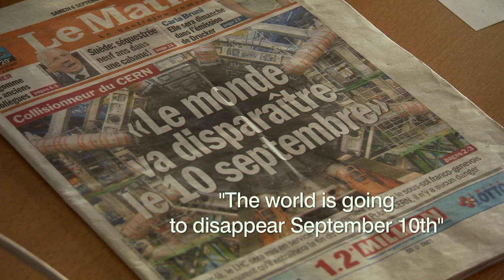Particle Fever Movie CLIP - Launch (2014) - Documentary HD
For the first time, a film gives audiences a front row seat to a significant and inspiring scientific breakthrough as it happens. Particle Fever follows six brilliant scientists during the launch of the Large Hadron Collider, marking the start-up of the biggest and most expensive experiment in the history of the planet, pushing the edge of human innovation.

As they seek to unravel the mysteries of the universe, 10,000 scientists from over 100 countries joined forces in pursuit of a single goal: to recreate conditions that existed just moments after the Big Bang and find the Higgs boson, potentially explaining the origin of all matter. But our heroes confront an even bigger challenge: have we reached our limit in understanding why we exist?

Directed by Mark Levinson, a physicist turned filmmaker, from the inspiration and initiative of producer David Kaplan and masterfully edited by Walter Murch (Apocalypse Now, The English Patient), Particle Fever is a celebration of discovery, revealing the very human stories behind this epic machine.

"particle fever" "particle fever trailer" "particle fever documentary" particle physics science scientist physicist "mark levinson" "large hadron collider" experiment "science experiment" innovation universe "big bang" "higgs boson" origin matter documentary "walter murch" discover machine "god particle" launch jslewis